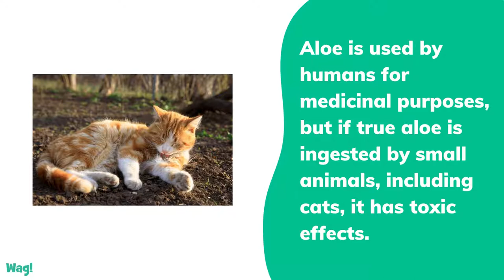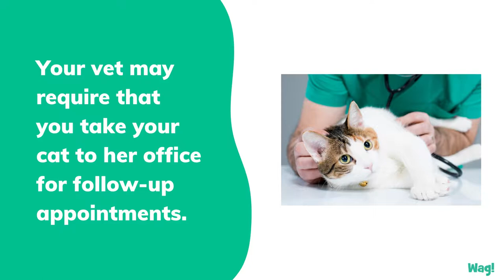True Aloe Poisoning in Cats | Wag!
The true aloe plant belongs in the Aloaceae family and has the scientific name of Aloe barbadensis. Other names for true aloe include Barbados aloe, medicine plant, aloe, octopus plant, candelabra plant and torch plant.

Aloe is used by humans for medicinal purposes, but if true aloe is ingested by small animals, including cats, it has toxic effects. The toxins in true aloe include anthracene, glycosides, and anthraquinones. True aloe may encourage bowel movements and vomiting. Poisoning symptoms are generally mild, unless your cat has eaten a large amount of the plant.